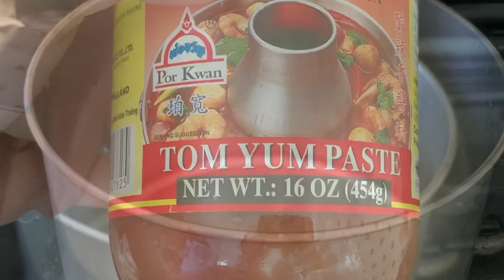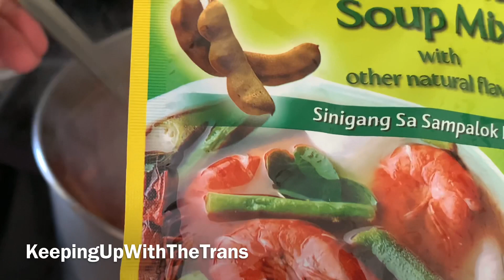Lẩu tôm hùm siêu ngon(lobster hotpot)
Lẩu đồ biển chua ngọt ngon mê ly